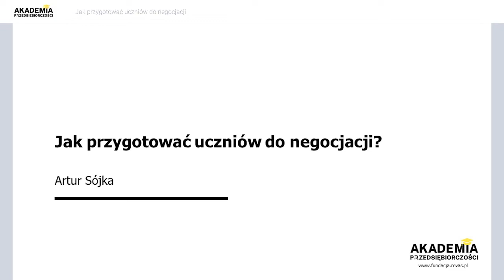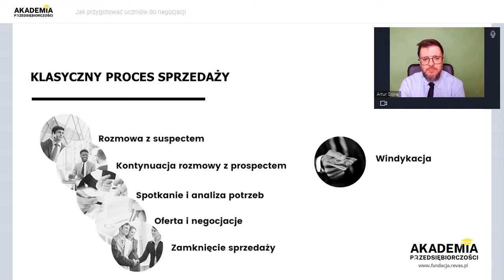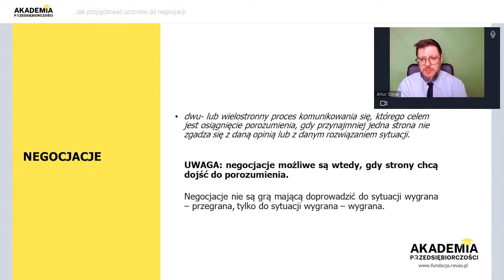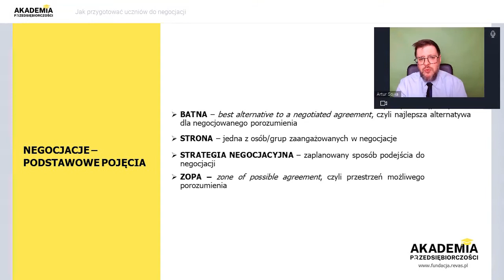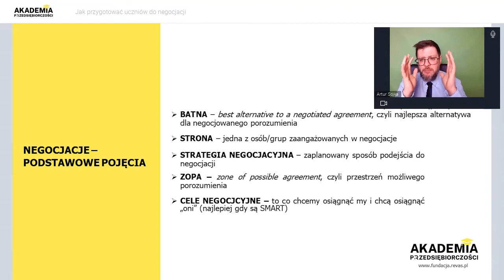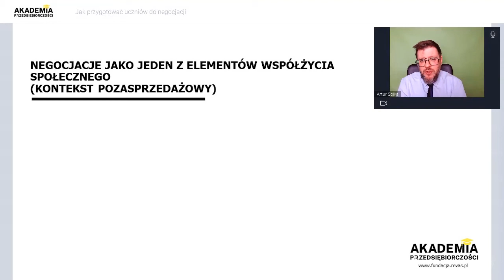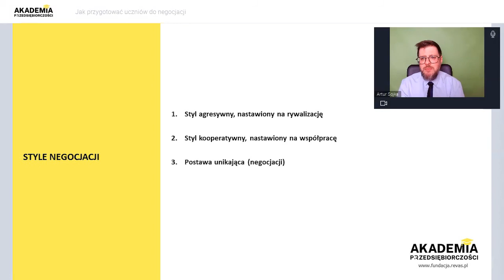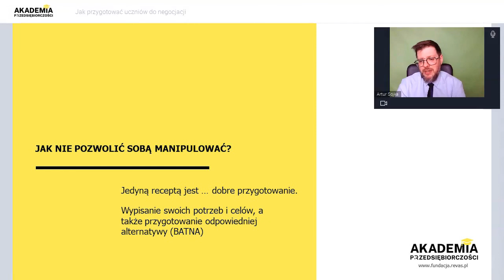Jak przygotować uczniów do negocjacji | Biznes i zarządzanie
Akademia Przedsiębiorczości Revas to cykl spotkań z praktykami biznesu skierowany do nauczycieli oraz wykładowców.

Chcesz mieć dostęp do aktualnej wiedzy biznesowej, którą przekażesz swoim uczniom lub studentom na zajęciach? Zapisz się na bezpłatną Akademię Przedsiębiorczości:

Artur Sójka w materiale opowiada w jaki sposób prawidłowo przygotować ucznia lub studenta do tematyki negocjacji.

Nauczycielu, wykładowco - oglądając film dowiesz się:

• Co to jest sprzedaż i dlaczego jest podstawą funkcjonowania cywilizacji,
• Jakie są etapy procesu sprzedaży, czym się one charakteryzują,
• Negocjacje jako jeden z elementów sprzedaży,
• Negocjacje jako jeden z elementów współżycia społecznego (kontekst pozasprzedażowy),
• Różne strategie negocjacyjne i ich skutki,
• Jak nie pozwolić sobą manipulować

Po obejrzeniu odcinka koniecznie zostaw subskrypcję na kanale, to pierwszy krok do wprowadzenia aktualnej wiedzy biznesowej na Twoje zajęcia.

Materiały mogą być wykorzystywane w pracy z uczniami na nowym przedmiocie - biznes i zarządzanie.